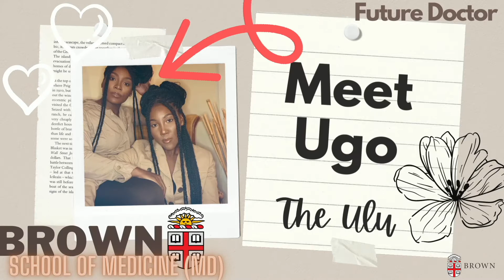Oya, Shake Body... | Lets Talk Dancing for BEYONCE | Trendy Afro Dances + More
Hi Nwanne!

Oyaaaaa. it's time to SHAKE BODY!!! We've made it to episode 5 of Studio Medicine! On this episode we're talking all things Dance with the one and only, Papi Ojo!

xoxo,
JI Girls

Thank you Brown University for making this work possible!